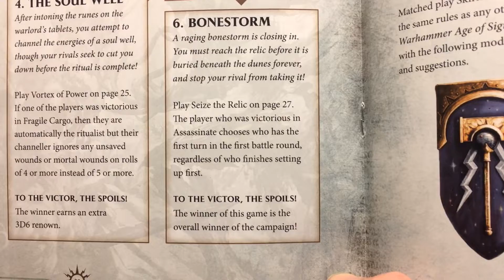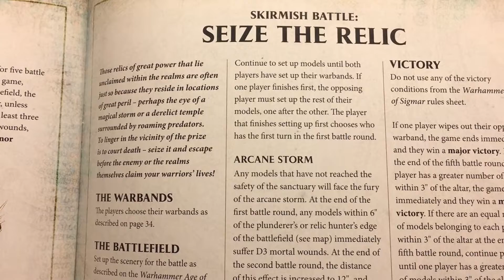Age of Sigmar Skirmish: Shadespire Campaign FINALE- Ironjawz vs. Darkling Covens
Can these armies weather the BONESTORM!? Darkling Covens and Ironjawz will be seeking shelter, relics and glory in this violent, winner-take-all FINALE of this Skirmish Campaign!